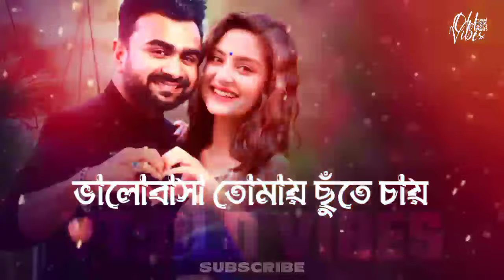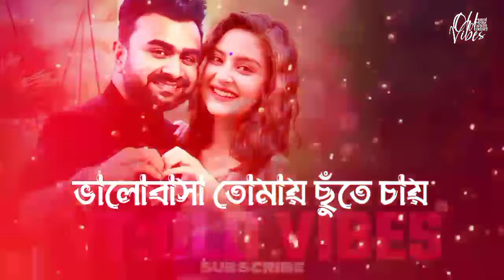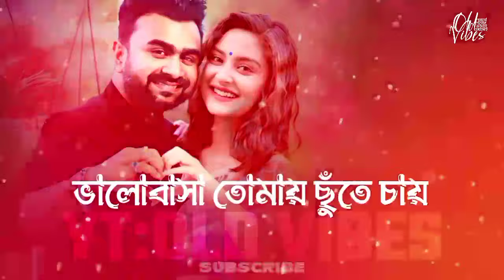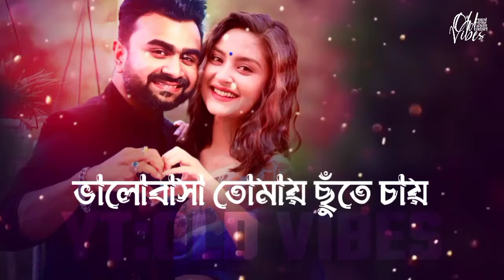Bhalobasha Tomay Chute Chay | Imran Mahmudul |Bangla New Song 2024 | FL Only Music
FL Only Music Just grab them 🥰